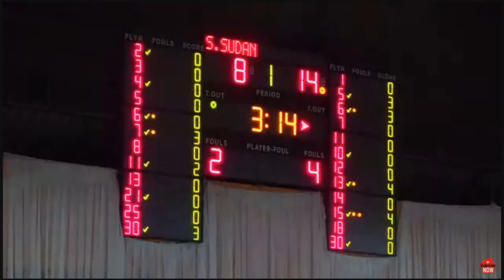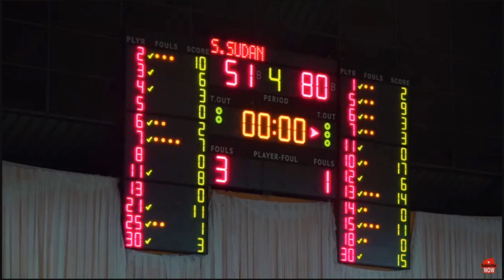Kenya vs South Sudan Game Review - Women's Afrobasket Qualifiers 2023